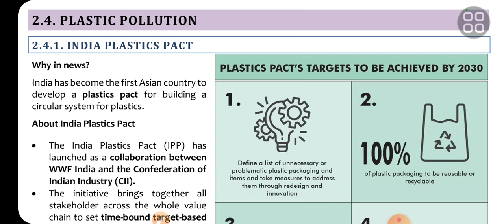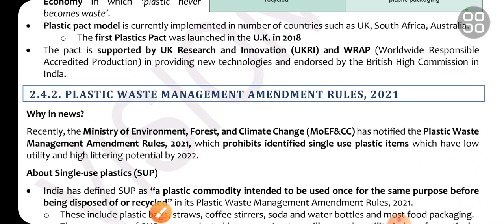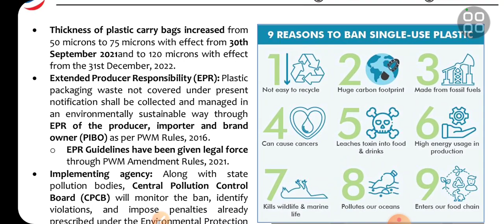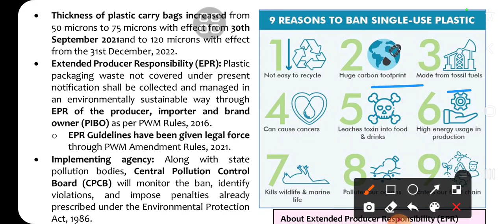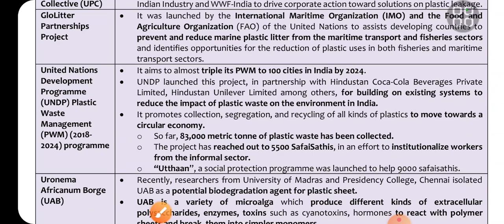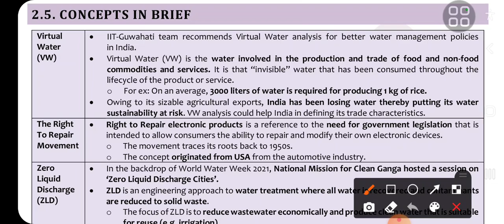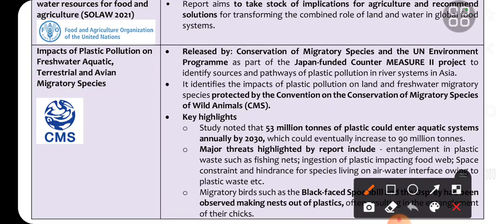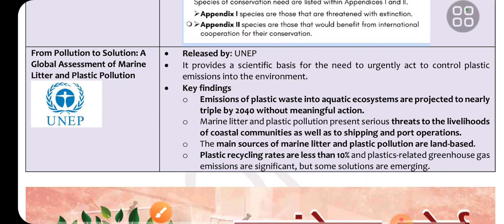PT 365 Environment Part 7(Plastic Pollution) 2022